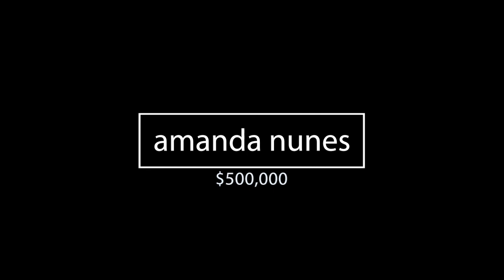UFC 239 PAY